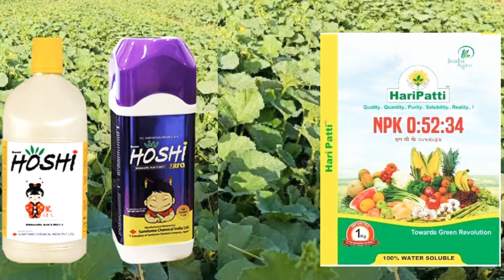खरबूजे की फसल में फल और फूल की संख्या बढ़ाने का सबसे आसान तरीका और सबसे सस्ता तरीका,kharbuje fasal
kharbuje ki fasal me leaf miner rog ka ilaaj